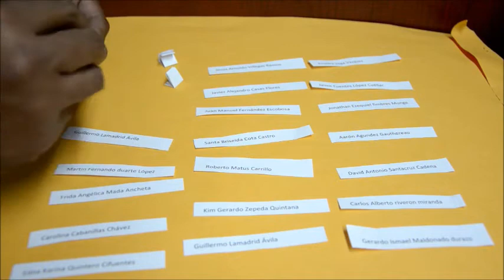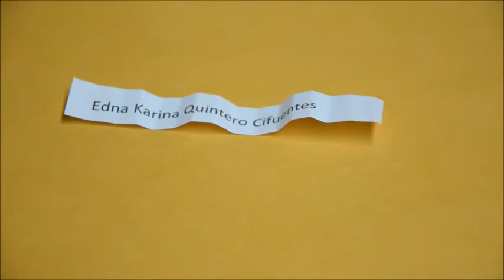Sorteo beca completa para Primero Congreso de Entrenamiento Deportivo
Cortesía del Instituto del Deporte de Hermosillo y Sondeport.com